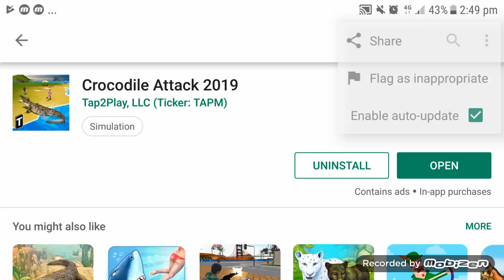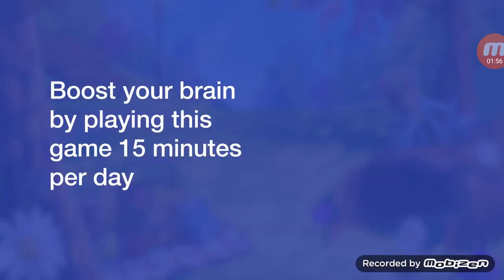Crocodile Attack 2019